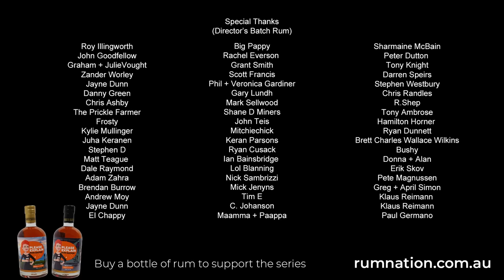Referendum | Pauline Hanson's Please Explain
Later this year you will be asked to vote No or Yes on Anthony Albanese's race-based Voice in a referendum.

Since Labor has refused to give Aussies any details we've decided to help out.

So join us and learn everything there is to know about referendums in this very educational episode of Pauline Hanson's Please Explain.